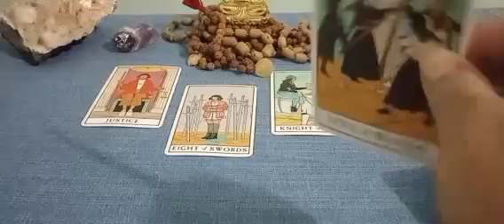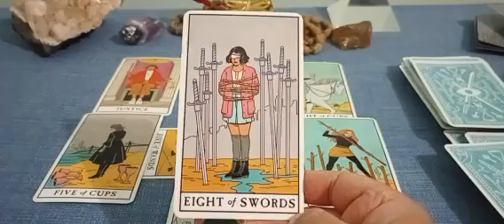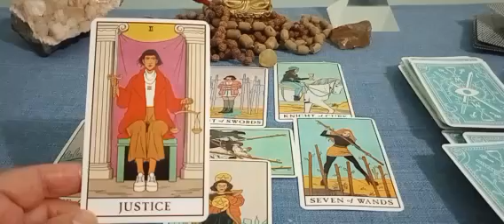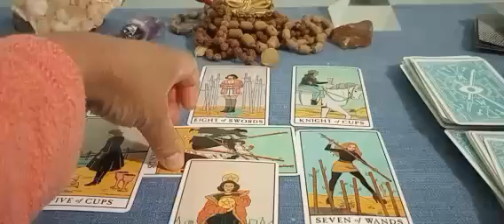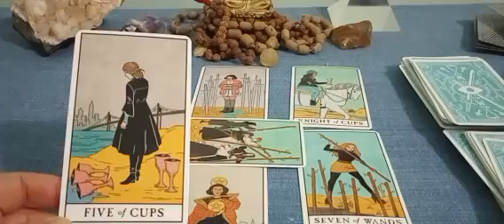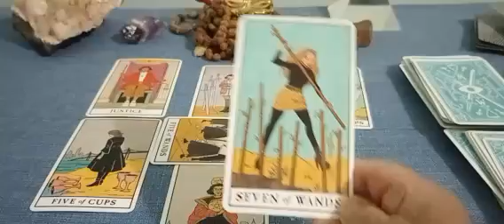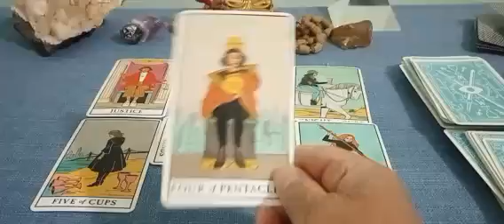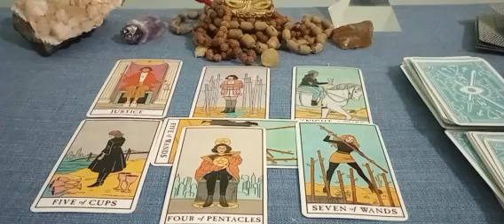Scorpio End of March 2024 Tarot Update: Stand Your Ground & Your Fair Share! 🤑💰